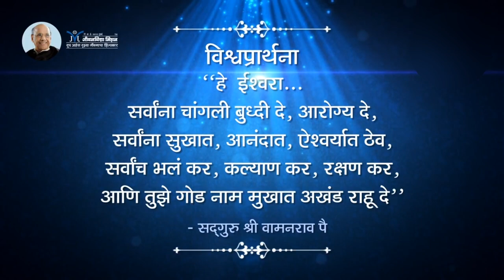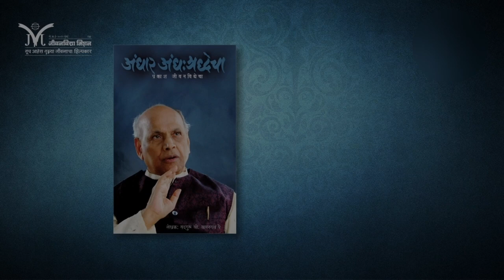Amrutbol- 177 | परमेश्र्वराचे रुप स्वरुप | Satguru Shri Wamanrao Pai | Parmeshwar Rup-Swarup